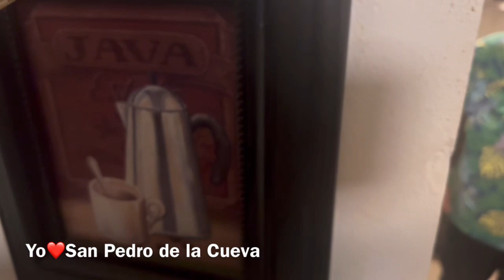Doña Beba y Don Pancho reciben bocina de regalo, la estrenan bailando